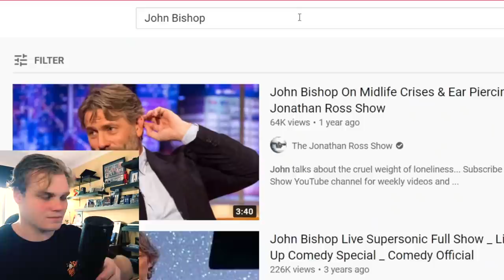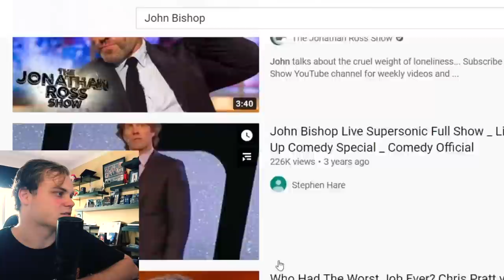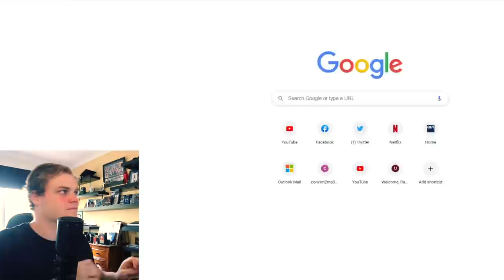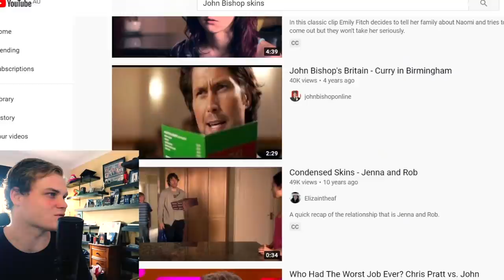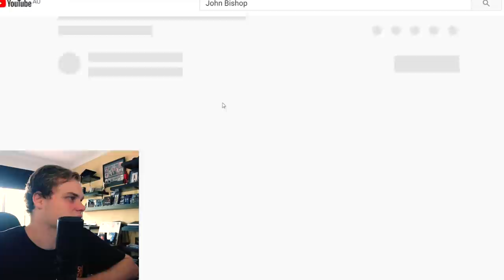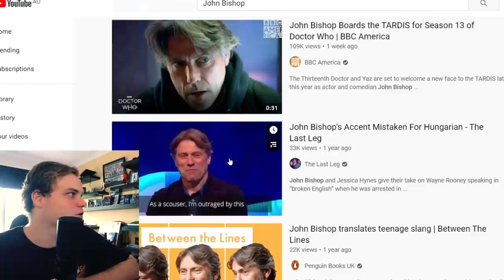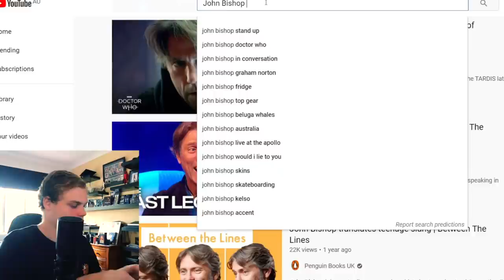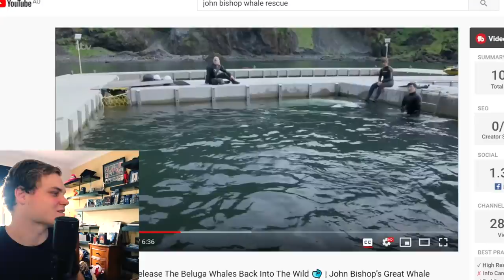Doctor Who 2021: Who is John Bishop!?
What do you think of John Bishop being cast as the new companion?
Now we have to wait until late 2021 for Series 13... EEEEE